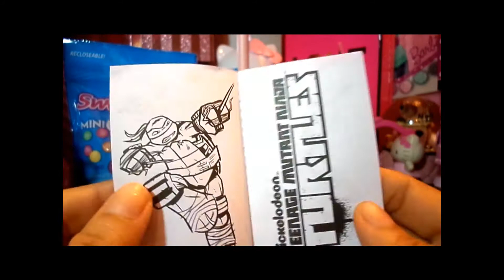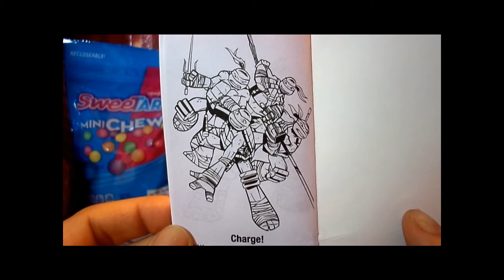TEENAGE MUTANT NINJA TURTLES PLAY PACK MINI UNBOXING